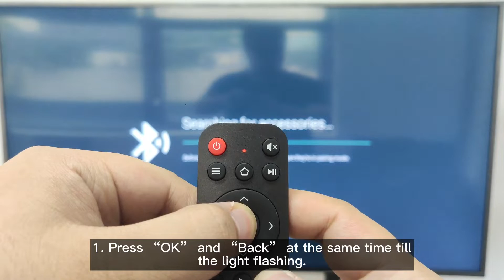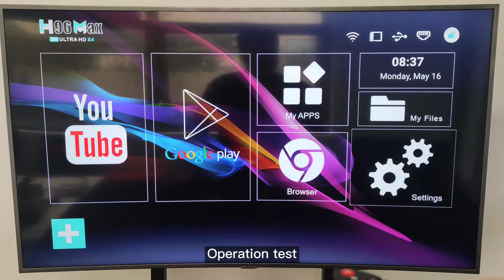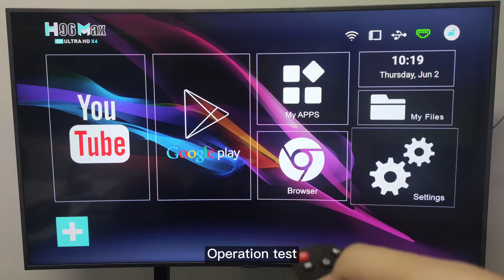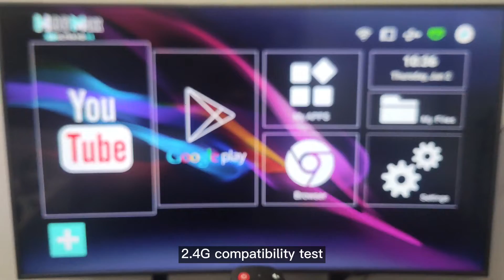BPR1 Series Air Mouse Remote Compatibility Test on H96 MAX X4 Android Box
✔️SUPPORTS DROPSHIPPING✔️

👉 Telegram & Viber & WeChat: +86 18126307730